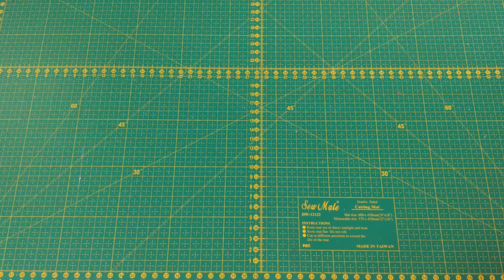Cómo hacer una Cartera Guarda Documentos en Tela y con Aplicaciones Patchwork y Quilting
En éste video Cómo hacer una Cartera Guarda Documentos en Tela y con Aplicaciones Patchwork y Quilting te enseño a realizar una práctica Cartera Guarda Documentos muy útil para proteger tus papeles y útiles escolares p de tu Taller de Costura. Una labor realizada en Tela con Aplicaciones que la hacen única y muy especial.

Como hacer Aplicaciones en Paño Lency cuando trabajas Telas o el Patchwork Haga y Venda Manualidades

Cómo hacer la Técnica Crazy y el Ribete en Patchwork y Quilting  Tutorial Paso a Paso

Cómo Estampar con Sellos las Telas que vamos a Bordar Manualidades en Tela Haga y Venda

Paso a Paso Cómo usar Stencil en los Dibujos para Bordar y hacer Aplicaciones Manualidad Tela Papel

Cómo Realizar un Centro de Mesa en Patchwork y Quilting con Triángulos de 60 Grados -Paso a Paso

Cómo hacer el Acolchado a Mano o Quilting en nuestras labores de Patchwork -Tutorial paso a paso

Cómo hacer una Bolsa de Tela en Patchwork con Retazos  Haga y Venda Tutorial Paso a Paso

Bloque de Patchwork en Medios Triángulos y Molino de Viento  Tutorial paso a paso  Haga y Venda

Recuerda activar la campanita para que te llegue un aviso cada vez que yo suba un video.

Un cariño GRANDE!!!